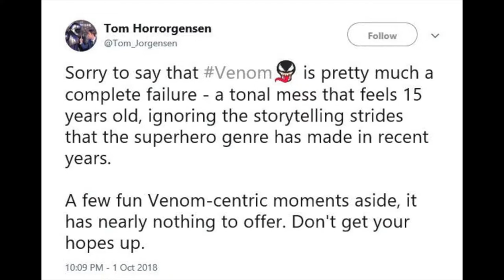Short Reviews: Venom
As a second tribute to the great late Stan Lee, we tackle another recent Marvel character, this time in a sadly underwhelming vehicle by a very decent actor. It's Venom, both literally and cinematically. What did you think of the movie?